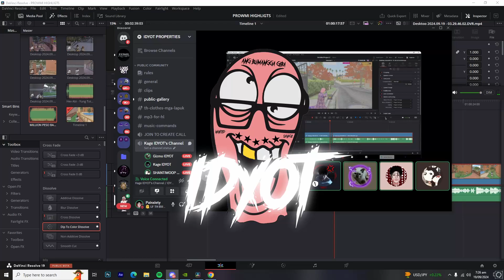#58 HIGHBLOOD DAHIL SA DAVINCI PLUG (S/O